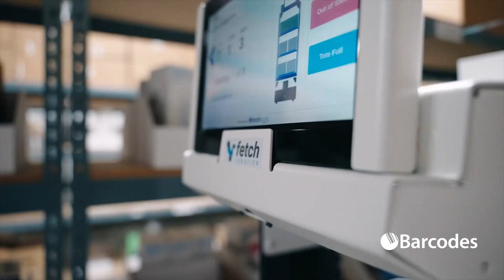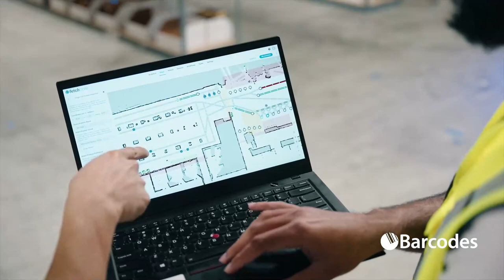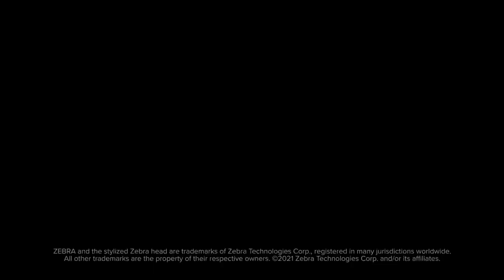Autonomous Mobile Robot | FlexShelf Fulfillment from Zebra and Barcodes